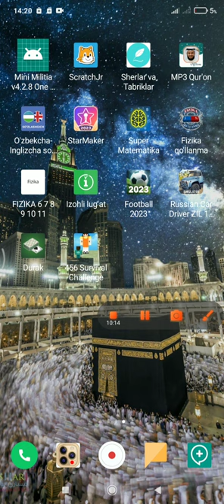Kalmar oʻyini_manigiraf